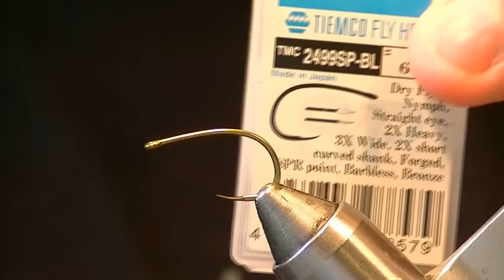Czech nymph fly tying instructions - traditional structure by Ruben Martin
CZECH NYMPH
traditional structure of a Czech nymph changing size and weight can be used in many ways.

although its appearance coincides more with some larvae Tricoptera in many environments they can imitate Plecoptera nymphs of Austroperlidae family, as well as a variety of aquatic beetle larvae.
It is excellent as "anchor nymph" in a system together with other nymph drop which can be equal or smaller.